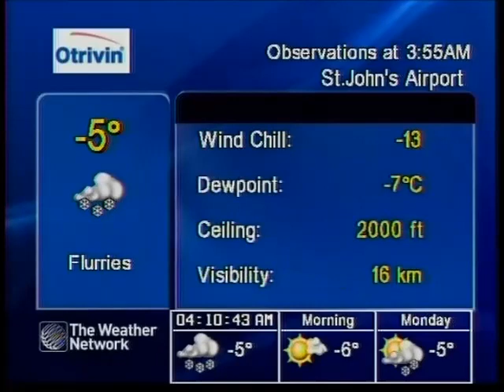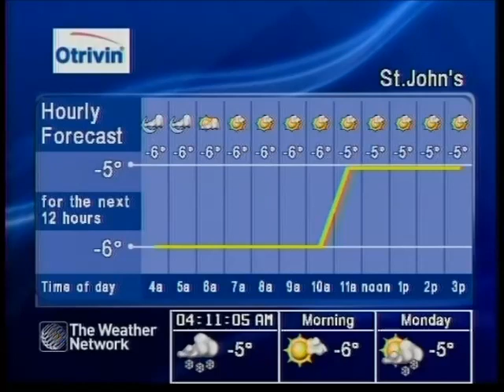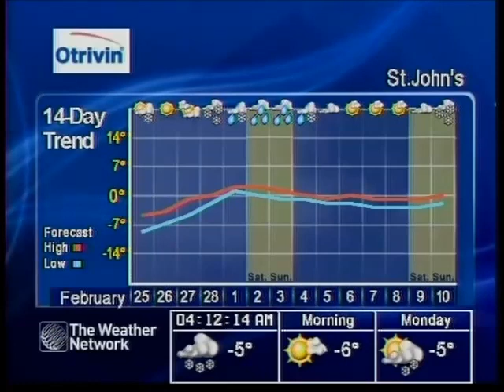The Weather Network Local Forecast - 24 February 2013